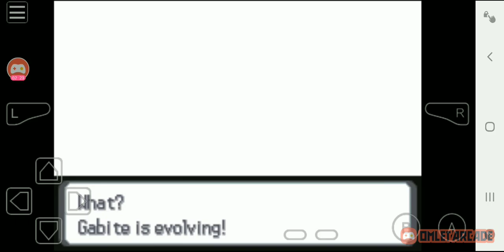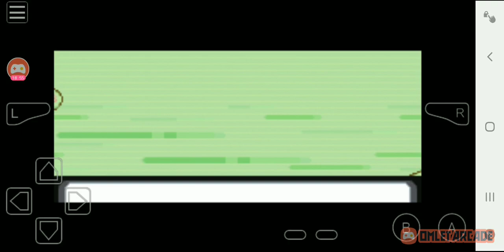Pokemon light platinum episode 12